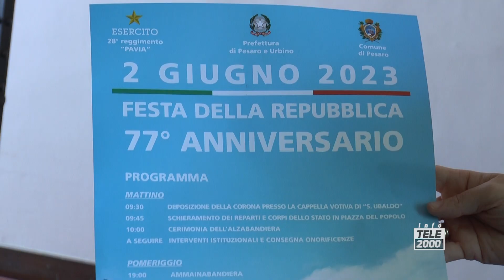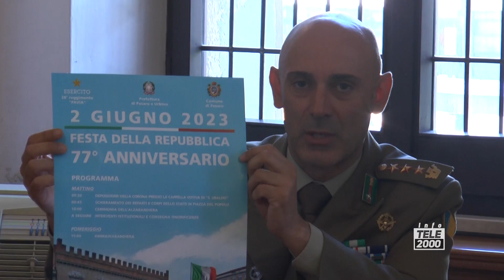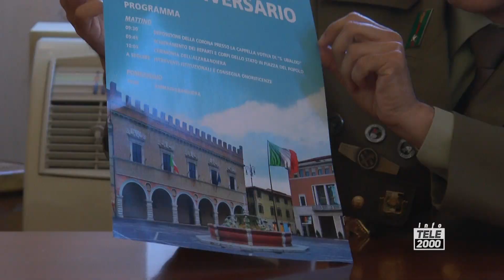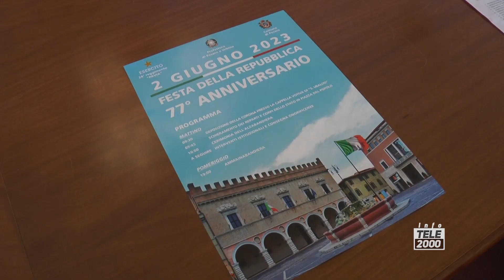Festa 2 Giugno Pesaro: presentati in Prefettura gli eventi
In Prefettura a Pesaro presentati gli eventi per le celebrazioni della Festa della Repubblica